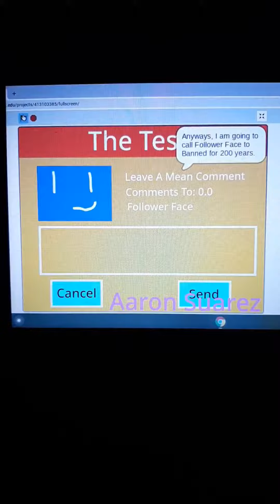Photo Video Movie 231